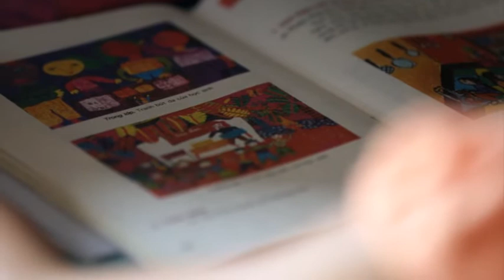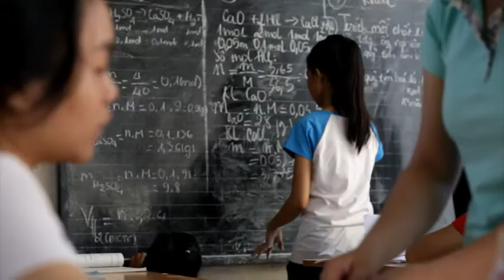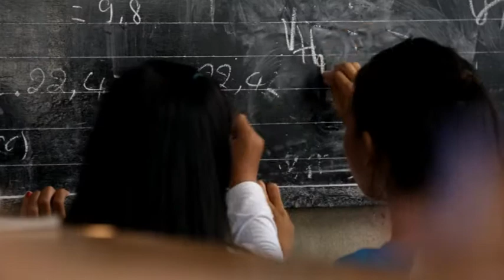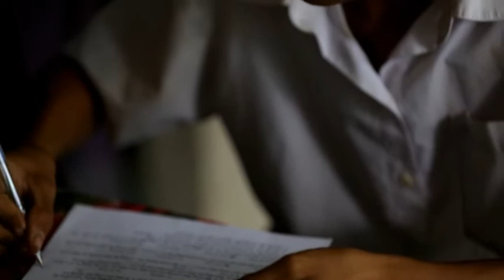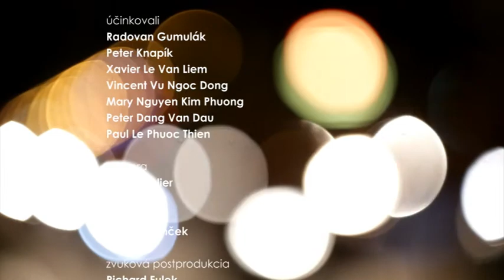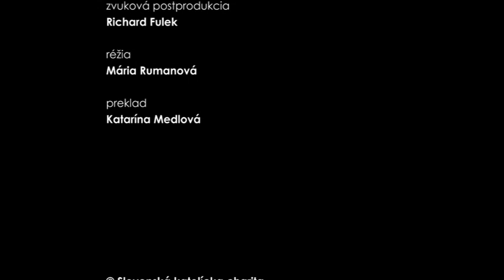Vietnam - Nádej na zmenu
Projekt Adopcia na diaľku® Vietnam

Vietnam, krajina bojujúca s traumami, ktoré sú nám na Slovensku známe z našej vlastnej minulosti. Chudobou a sociálnu nestabilitou v krajine trpia najmä deti, pre ktoré je školská dochádzka finančne náročnou výzvou.